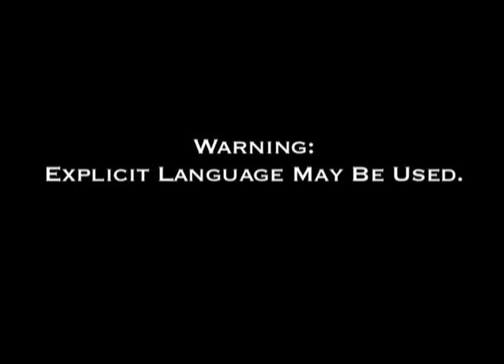3 0f 4 National Product Live Concert at Chain Reaction in sSeptember 2008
3of4 - Full concert of National Product Live September 2008. Sounds great.  Full Set from Chain Reaction in Anaheim CA.,